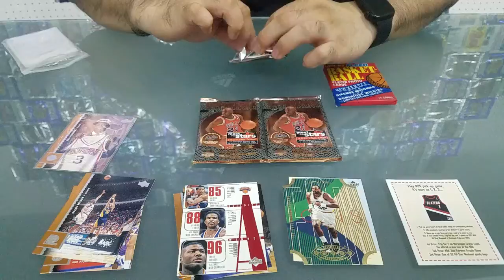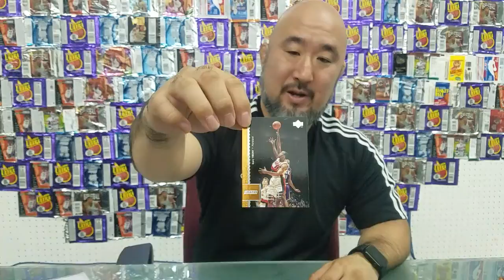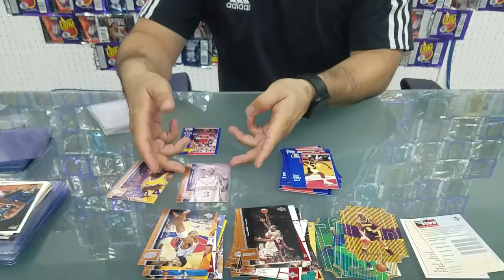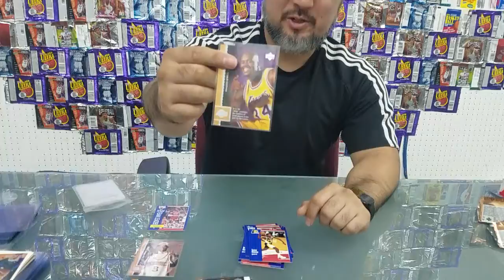1996-97 Upperdeck series 2 lot of 4 #2 hunting for Kobe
Found: Allen Iverson RC ,insert Karl Malone